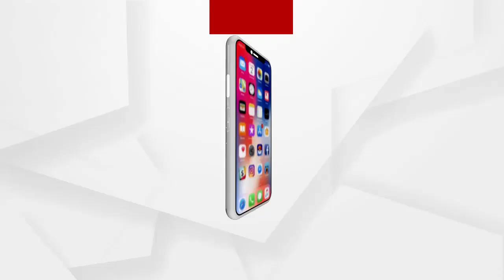ବାମ୍ଫ, ପୋଲିଓ, ଟିକା ଏକାଥରକେ ନେଲି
ବାମ୍ଫ, ପୋଲିଓ, ଟିକା ଏକାଥରକେ ନେଲି... ଆଉ ଯିବିକି ଆନ୍ଦୋଳନକୁ...